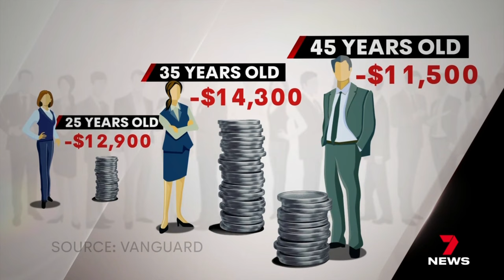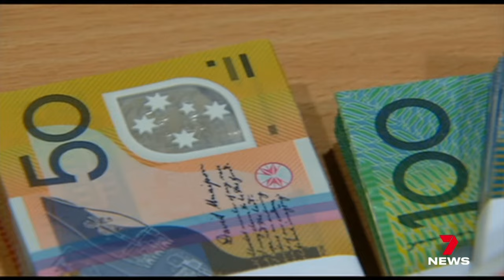Australians caring for sick loved ones risk losing hundreds of thousands in super | 7NEWS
People who take time off work to care for a sick or disabled family member can face serious financial pain later in life.

Worrying new data shows some retire with a quarter of a million dollars less in their super funds.

7NEWS combines the trusted and powerful news brands including Sunrise, The Morning Show, The Latest, and 7NEWS.com.au, delivering unique, engaging and continuous coverage on the issues that matter most to Australians. Watch 7 News Australia full broadcasts and full episodes nightly at 6pm and weekdays at 11:30am and 4pm on Channel 7 and 7plus.